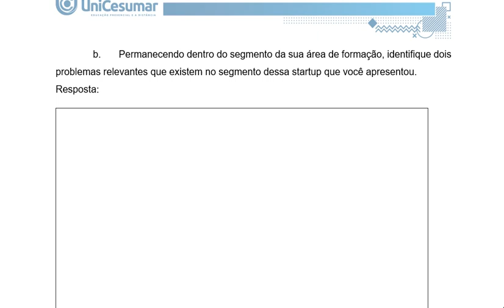Com 19 unicórnios, Brasil fica em 10º lugar no ranking globalPaís desceu uma posição em 2023 após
Com 19 unicórnios, Brasil fica em 10º lugar no ranking global
País desceu uma posição em 2023 após ser desbancado pela Coreia do Sul; lista compara startups consideradas como unicórnio. A startup é considerada unicórnio quando o seu valor de mercado ultrapassa US $1 bilhão.
O Brasil desceu uma posição no ranking de países com mais startups unicórnios em 2023. Agora, está em 10º lugar com 19 empresas de inovação avaliadas em mais de US $1 bilhão. Marcas como iFood, Quinto Andar e Loft estão entre os representantes do país. A Coreia do Sul agora ocupa o 9º lugar, com 22 unicórnios. A lista é encabeçada pelos Estados Unidos, que contam com 712 companhias do tipo. China (248) e Índia (85) vêm em seguida. Os números são de um levantamento da Tipalti feito a partir de dados da Crunchbase.